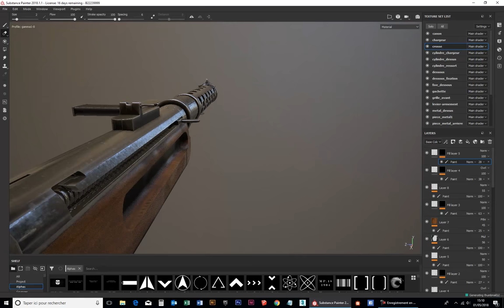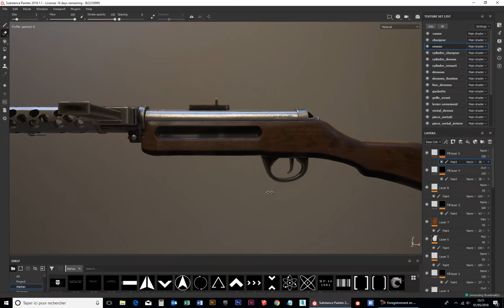Modélisation 3d Mp18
3dsmax / substance painter